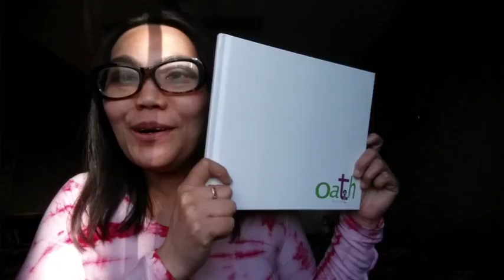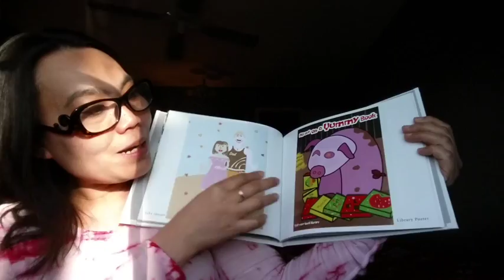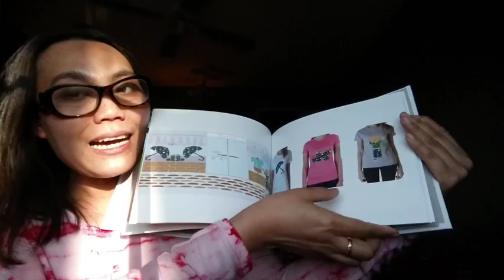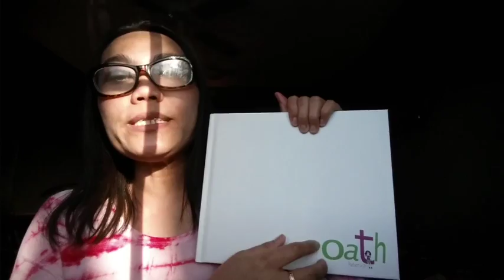เรียนอเมริกา Ep.129 Portfolio Blurb พอร์ทฟอลิโอ 😁ป้าโอ้ท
12 เมษายน 2560   นักเรียนที่จะจบต้องทำพอร์ทฟอลิโอ รวมผลงานตัวเองตั้งแต่เริ่มเรียนจนจบ โดยการรวบรวมทั้งหมดนำเสนอให้คุณครูหัวหน้าแผนกพิจารณา คุยกันตามคอนเซ็ปของนักเรียนแต่ละคนแล้วจัดพิมพ์เป็นเล่ม

ดูหนังสือป้าโอ้ทออนไลน์